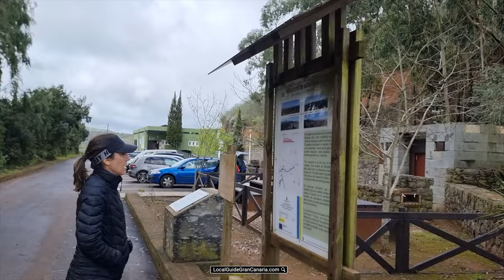Senderismo Entre Cortijos: Montaña Alta - Monte Pavón (Gran Canaria)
En este video te mostramos una ruta circular de senderismo conocida como Entre Cortijos que parte desde Montaña Alta en Santa María de Guía. Los puntos de interés por los que pasa la ruta son: el Monte Pavón, Pinos de Gáldar (dentro del Paisaje Protegido de Las Cumbres) y las diferentes queserías y  cortijos con ganado de ovejas. De ahí el nombre de esta ruta.

Son unos 13 kilómetros y es bastante fácil, ya que apenas tiene 600 metros de desnivel. Al final de la ruta te llevamos a visitar el cada vez más conocido Mirador de Montaña Alta y la Casa del Queso de Guía. ¡No dejes de probar los quesos de las queserías por las que habrás pasado durante el sendero!

En nuestro blog tienes más detalles de la ruta incluso podrás descargarte el track para hacerlo por tu cuenta. ¡Gracias por tu apoyo!